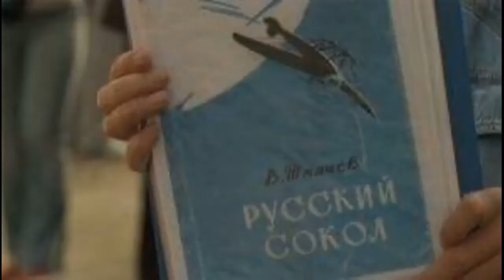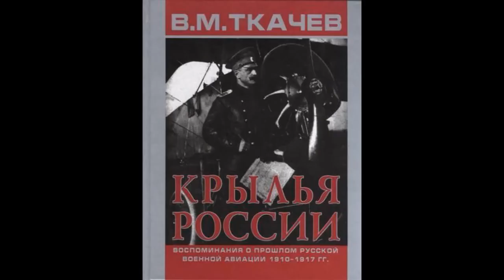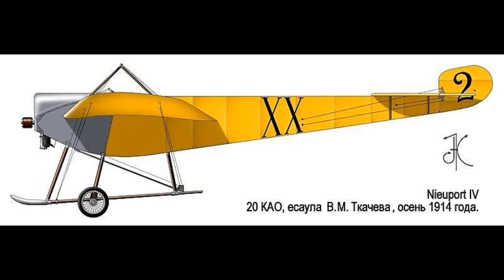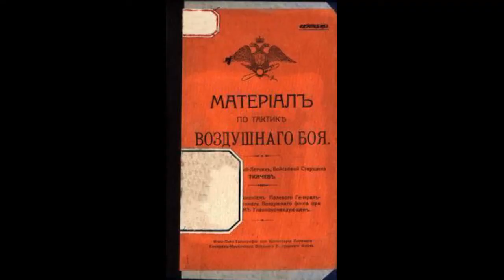Вячеслав Андреевич Ткачёв/ один из основателей отечественной военной авиации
Музейный альманах.
Сегодня в рубрике "Музейный альманах" с нами старший научный сотрудник отдела истории, этнографии и природы Краснодарского государственного историко-археологического музея-заповедника им. Е.Д.Фелицына  Марина Стругова. Слушаем рассказ о Вячеславе Матвеевиче Ткачёве.